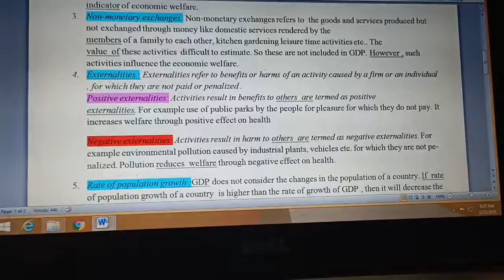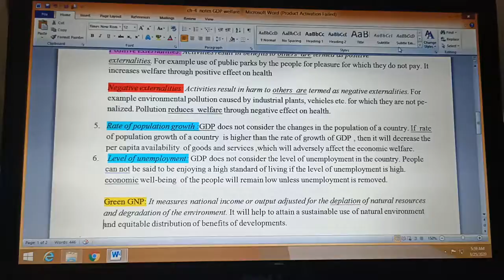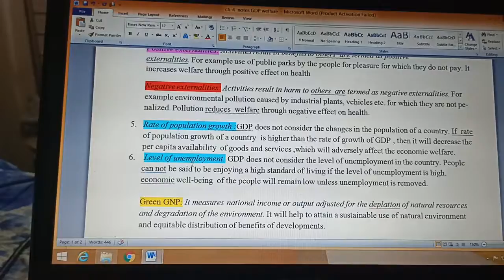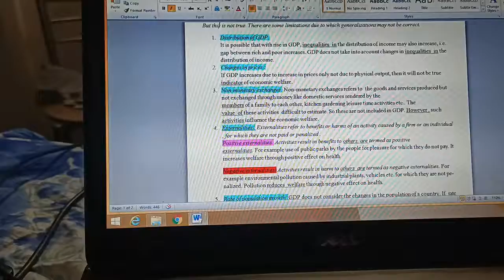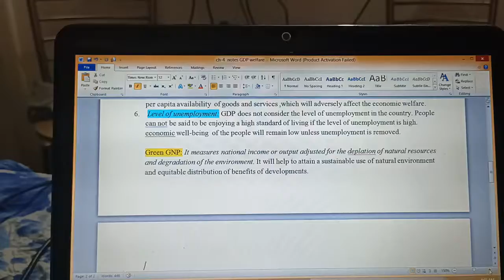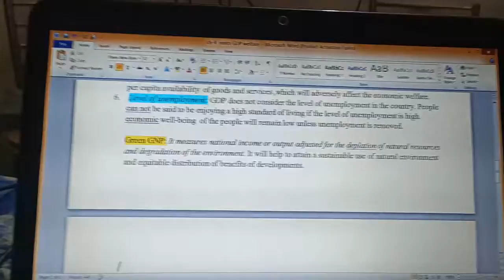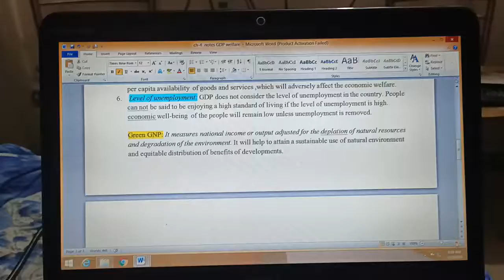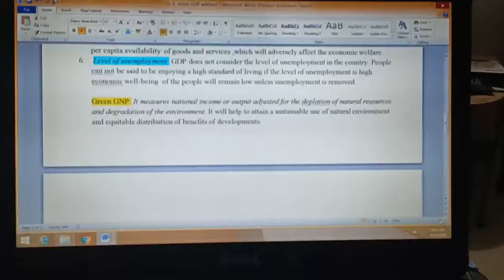PART-18_GDP & Welfare _National Income _Macro Economics_Class XII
PART-18_Continued Can GDP be true indicator of Economic Welfare
Chapter4
_National Income _Macro Economics_
Class XII
EASY ECONOMICS WITH JP SIR